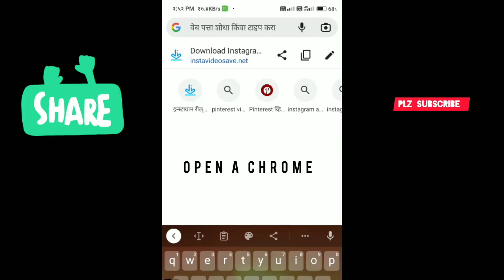HOW TO MAKE INSTRAGRAM REELS AUDIO DOWNLOAD.. रील चा ऑडियो कसा डाऊनलोड करायचा... .